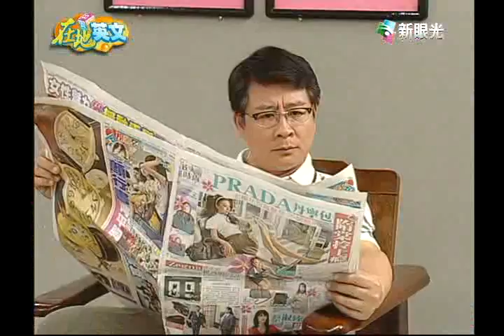在地英文-阿宏伯的健忘症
阿宏柏最近都常常忘東忘西，Jason懷疑阿宏伯到底有沒有得到阿茲海默症呢？請鎖定本集精彩節目內容